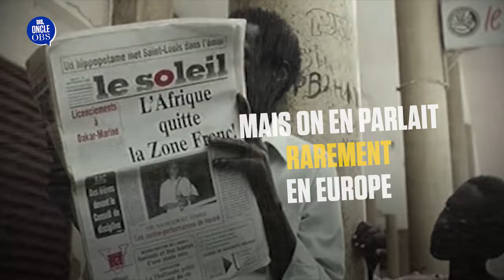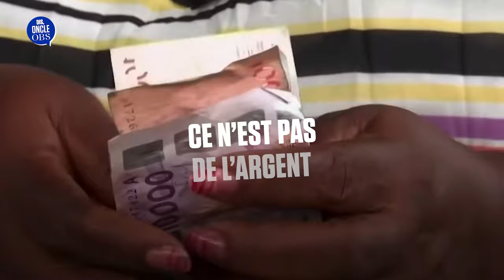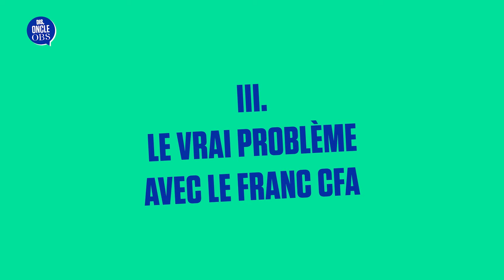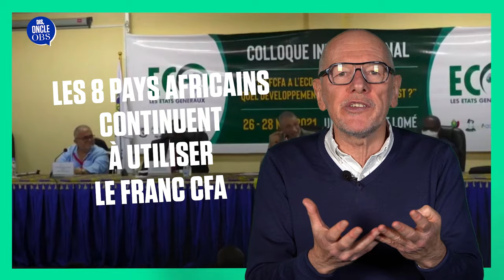C'est quoi le problème avec le franc CFA ?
Si les sujets monétaires restent considérés comme très austères, la question du franc CFA n’en finit pas de susciter des réactions passionnées. Malgré une fin annoncée, les critiques agitent notamment l’extrême droite européenne. Pourquoi ? Un nouvel épisode de notre série « Oncle Obs ».